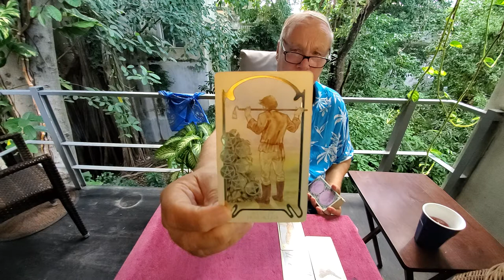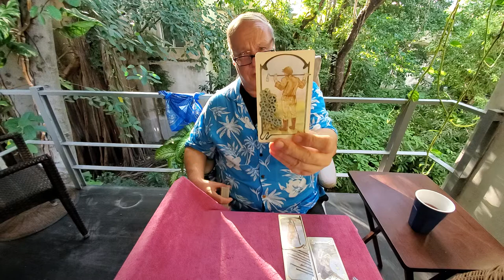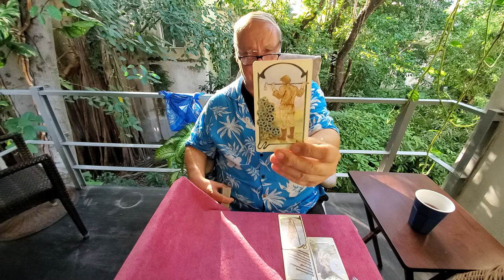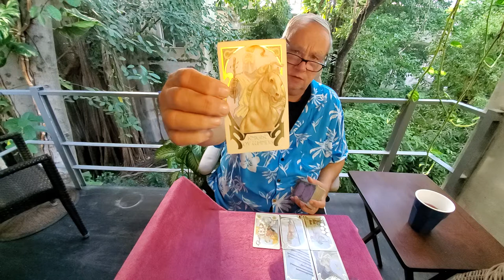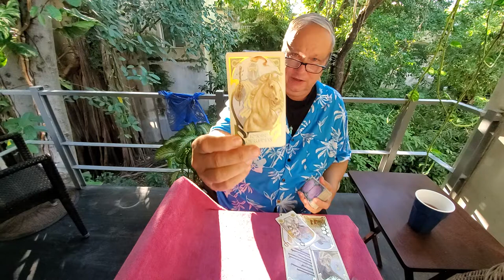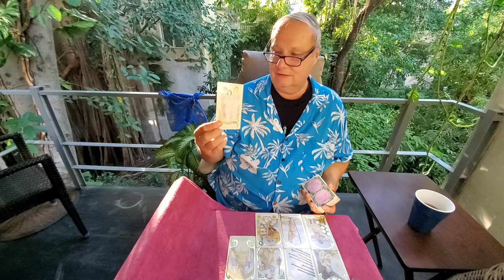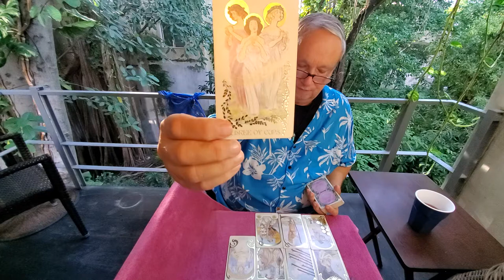Gemini Singles Tarot Love Read 💜 Meet the Soulmate, for End of November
Tarot Gemini Singles a love, romance & relationship reading for End of November 2021 Meet the Soulmate reading that is always positive because it asks the question simply of who is the right one for you?